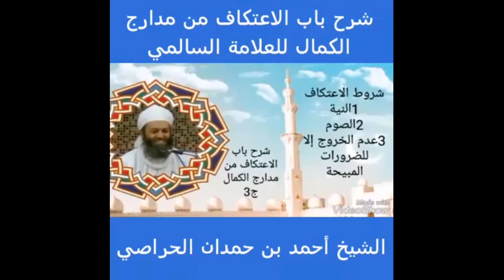شروط الإعتكاف : النية، الصوم، عدم الخروج إلا للضرورات المبيحة _ الشيخ أحمد الحراصي